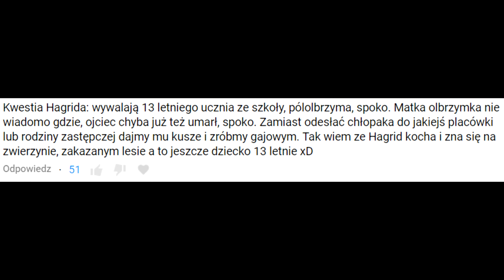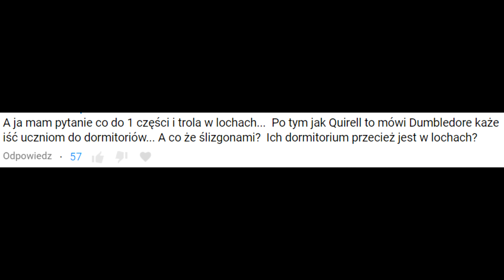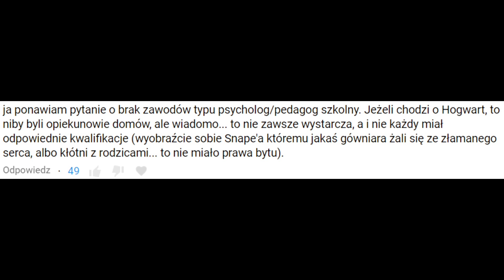Absurdy w "Harrym Potterze" #3 | Strefa Czytacza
⬇⬇⬇ CZYTAJ WIĘCEJ ⬇⬇⬇

Jakie niedorzeczności kryją się w Harrym Potterze? Gdzie J.K. Rowling popełniła błąd? Zapraszamy na trzeci odcinek "Absurdów w Harrym Potterze"!

Piszcie w komentarzach o absurdach, które rzuciły Wam się w oczy i zadawajcie pytania: na najciekawsze odpowiemy w kolejnym filmie!

W ODCINKU:
0:15 - ochrona Kamienia Filozoficznego
4:09 - Harry w Turnieju Trójmagicznym
6:10 - czy Harry musiał wygrać w Turnieju?
7:44 - w Hogwarcie znikają uczniowie
8:02 - czy Harry Potter był szkolnym bandytą?
10:10  - porzucony podręcznik Księcia Półkrwi
12:05 - odpowiadamy na Wasze pytania